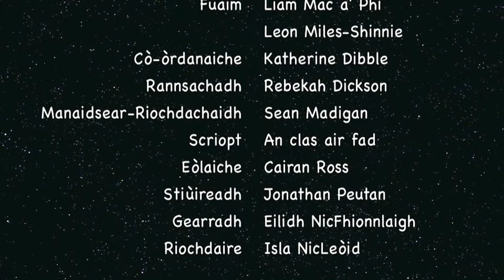Gealladh na Gealaich